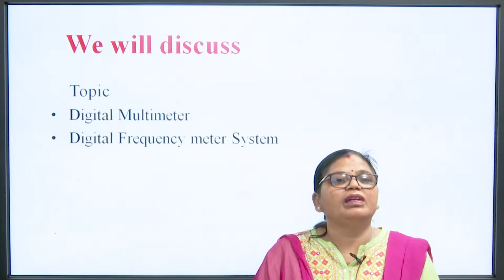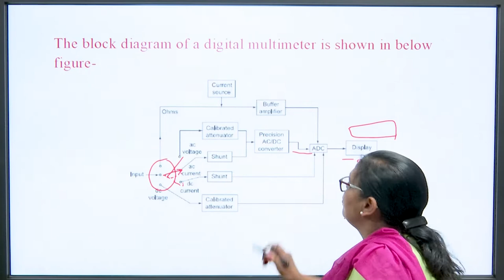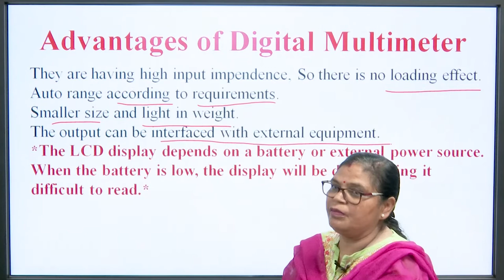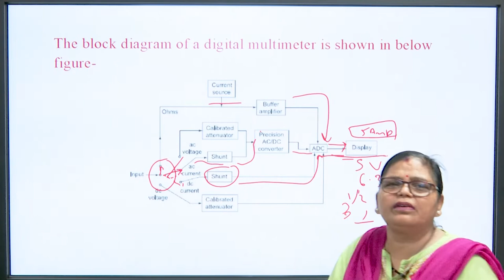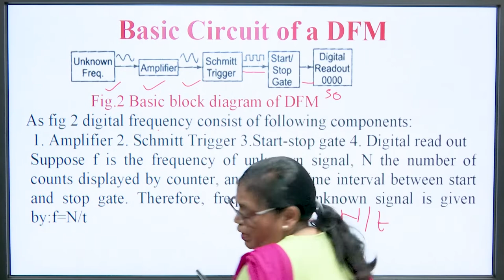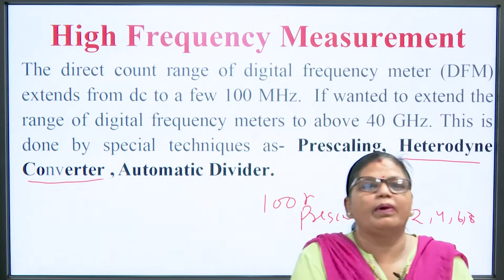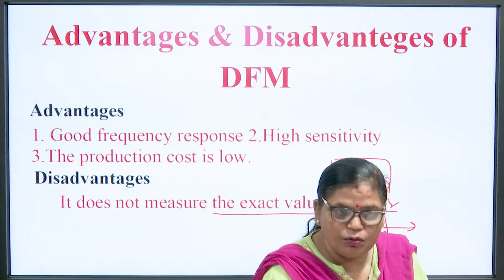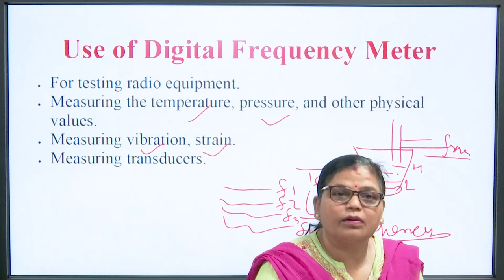Digital Voltmeter Systems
Subject:EI
Course:Instrumentation & Measurement